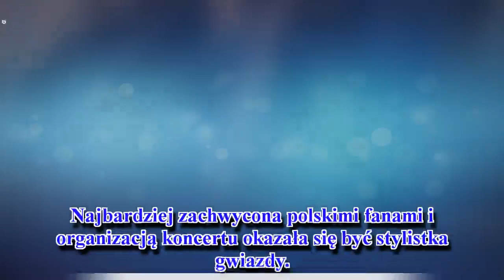Opinia Beyoncé O Polsce Wstrząsnęła Internetem! Wszystko Przez To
Wygląd ana to, że polska publiczność po raz kolejny zrobiła oszałamiające wrażenie na zagranicznej artystce.